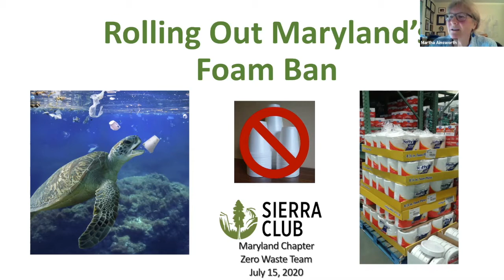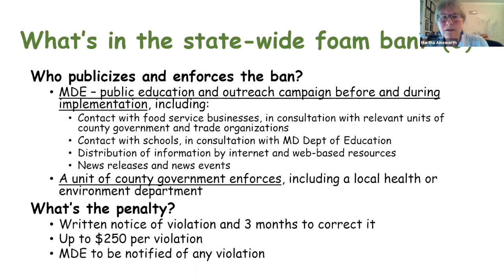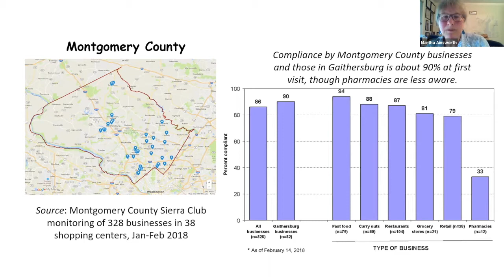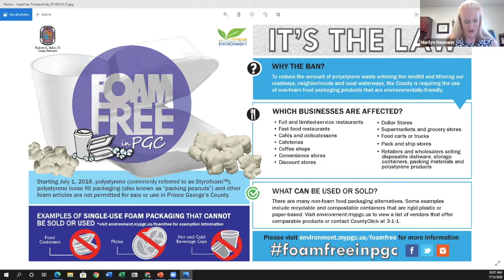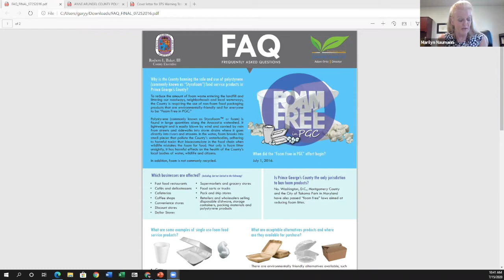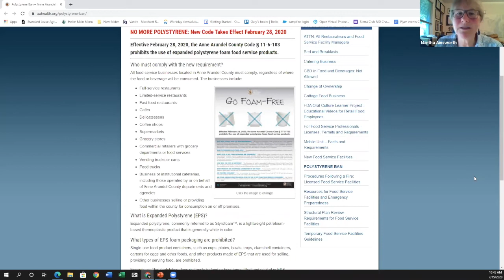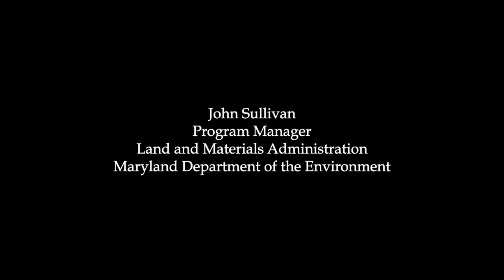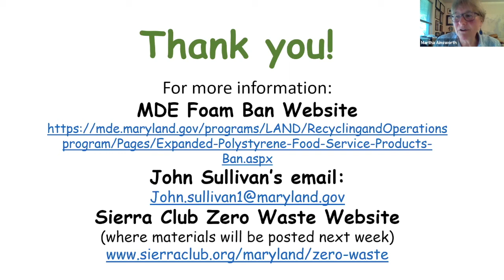Maryland Foam Ban Discussion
A discussion of Maryland's first in the nation statewide foam ban.